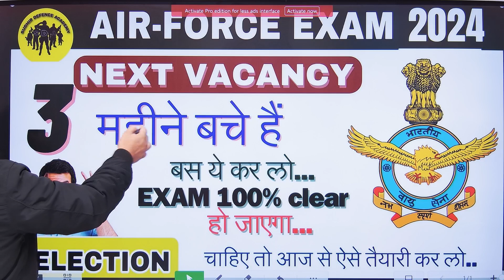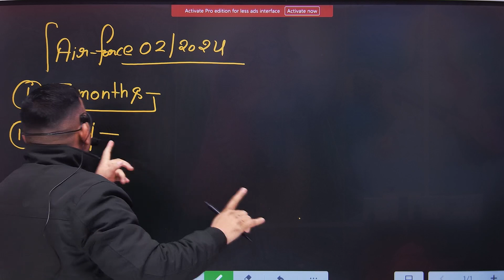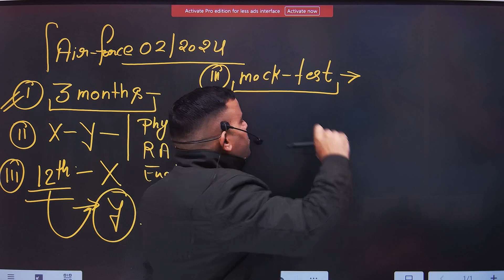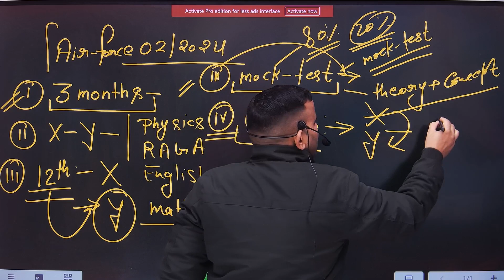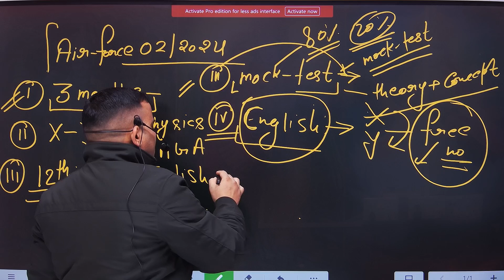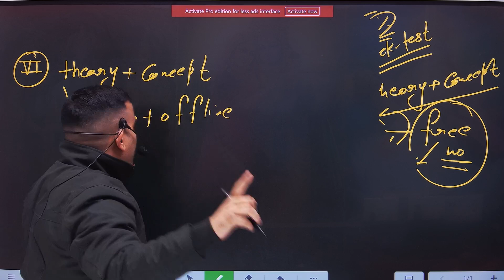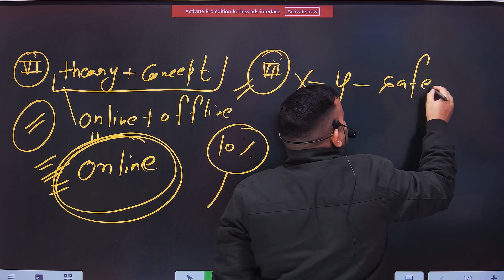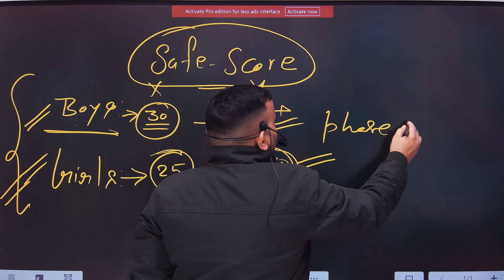Airforce Next Vacancy 2024 / 3 महीने बचे हैं Selection चाहिए तो ये कर लो Exam 100% Clear हो जाएगा //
सभी प्यारे बच्चों ,
                          यदि आप चाहते हैं कि Air-Force Phase-2 (Group-discussion & Psychologist Test  -Physical & Pre Medical Test ) सब कुछ FACILITIES आपको एक ही जगह पर मिल जाएं तो आप सभी को SudhirDefenceAcademy Agra आ जाओ //

New Batches From : 25 दिसम्बर 2023 in Agra

Complete Fee Structure: 12k ( 12,000 Rs/- Till  Phase-2 )